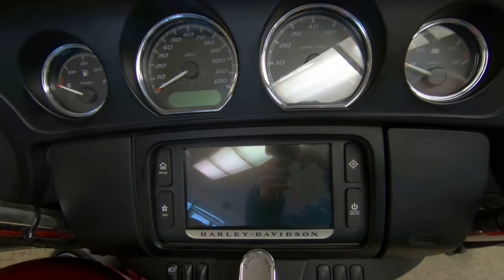2014 Harley-Davidson FLHTCU Electra Glide Ultra Classic - Used Motorcycle For Sale - Milwaukee, WI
Please visit Southeast Sales Powersports to view this Used CANDY ORANGE 2014 Harley-Davidson FLHTCU Electra Glide Ultra Classic for sale in Milwaukee, Wisconsin

Stock#

Description:
2014 Harley-Davidson FLHTCU Electra Glide Ultra Classic
MSRP $23,249.00
Engine Air-cooled, High Output Twin Cam 103™ with integrated oil cooler
Mileage 18,986